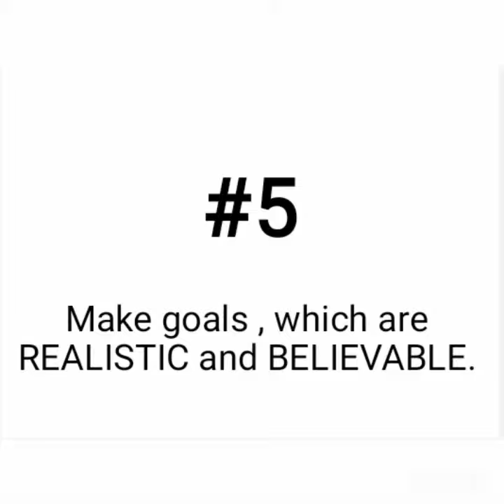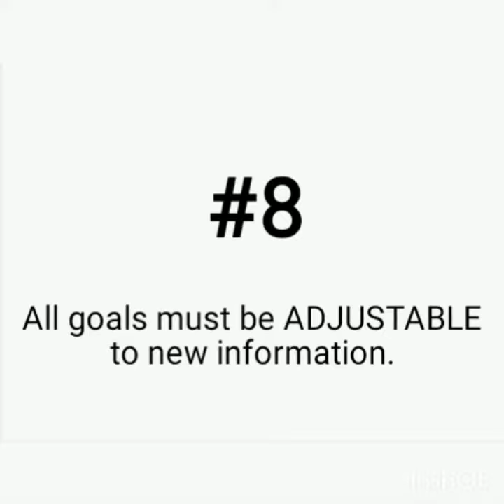10-Step Guide to Goal Setting & Achievement.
Set the target,Hit the target.